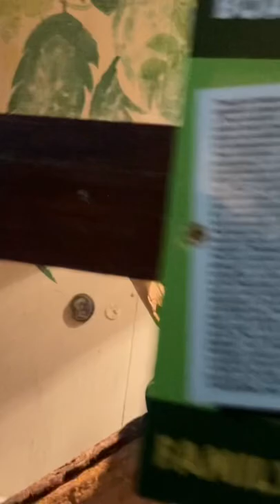Beaded lizards, Gila monsters and boa constrictor